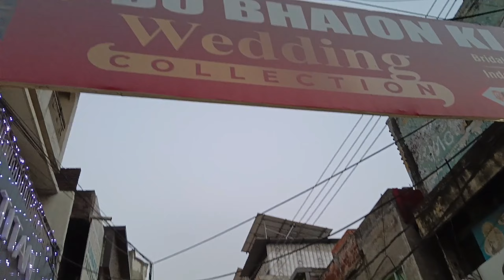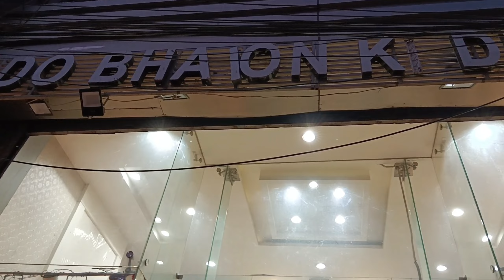"Panipat's Hidden Bazaar: Where Tradition Meets Trends in Every Aisle!"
You're Queries
        Apne Bhai Ko Follo Krna